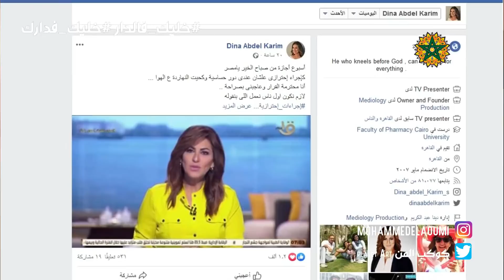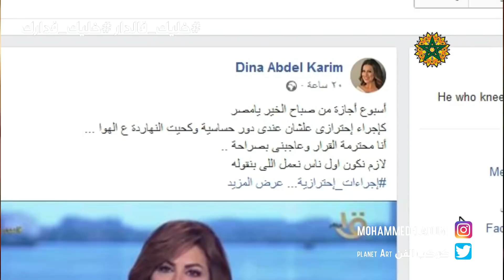بسبب الكحة توقيف مذيعة على المباشر !!!